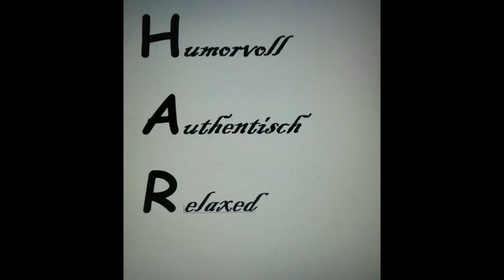# Kleiderkammer Herbsthaul Teil 2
Hallo Leute!
Heute seht Ihr die Fortsetzung des Kleiderkammer-Haul´s.
Ich stelle Euch nochmal die Klamotten vor, die ich "geschoppt habe und zeige Euch Kombinationen von den neuen mit vorhandenen Kleidungsstücken. Ich wollte nochmal erwähnen, dass ich fast alles Second Hand kaufe!
LG Ella